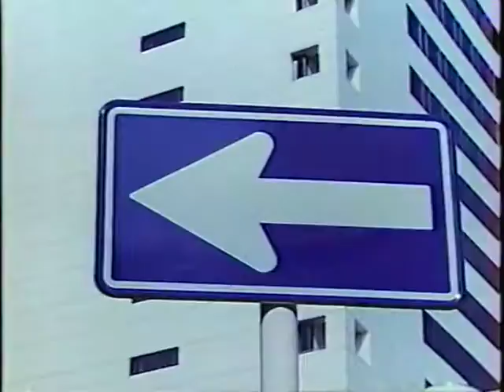マクドナルド 今日から朝はソーセージ CM / Sausage Breakfast - Japan, 1986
Enjoy your sausage in the morning! Also, I'm guessing that おいしい笑顔! マクドナルド is the Japanese equivalent of "Good Time, Great Taste at McDonalds".

A massive thankyou to Flemishdog for going to the trouble of getting Japanese tapes, and tracking this down, and letting me upload it on this channel. Check out his channel for more excellent retro TV than you can shake a stick at!